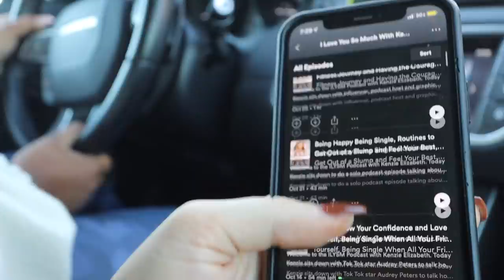best friend does a productive day in my life (we're opposites)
[Playlist Specific Hashtag]